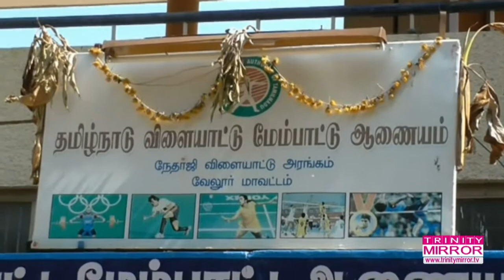வேலூரில் மாவட்ட அளவிலான மாற்றுதிறனாளிகளுக்கான விளையாட்டு போட்டி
வேலூரில் மாவட்ட அளவிலான மாற்றுதிறனாளிகளுக்கான விளையாட்டு போட்டி ஏராளமான  பள்ளி மாணவ,மாணவிகள் பங்கேற்று ஆர்வமுடன் விளையாடினார்கள்...